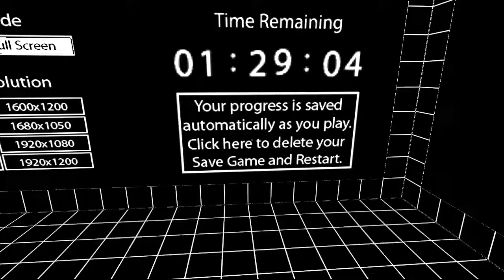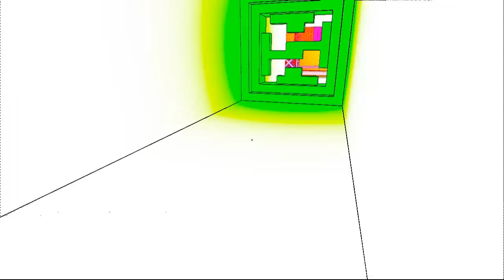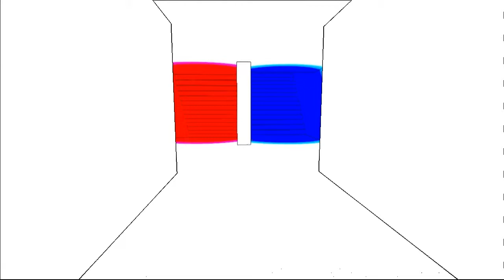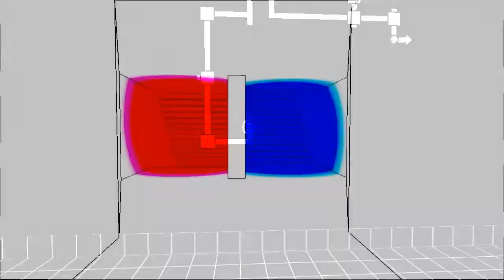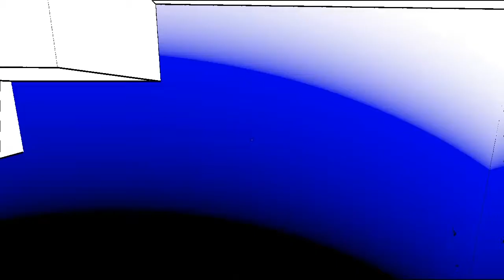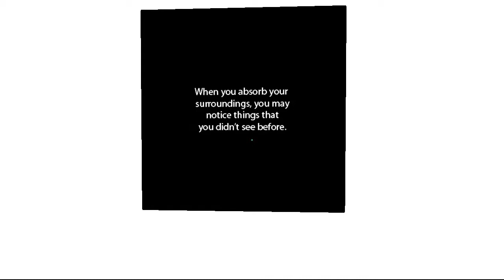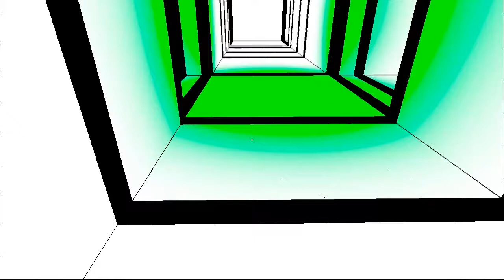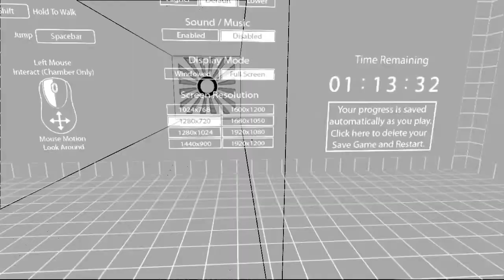Antichamber - Episode 1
FINGER BANG THAT "LIKE" BUTTON !!

Together we can face our PHOBIA!

~IGNORE THOSE~

Tags: black ops ps3 ps2 wii nintendo 64 games pewdiepie toby nova gameplay walkthrough final afraid scary funny pc console coke liberty america music 70 one day most guide survive friday always time for that potato top 10 movies anime best video youtube never actor doing something public sit toilet at home driving pizza and beacon 9gag rap eminem hunter wow scribblenauts darksiders 2 dark side star wars robot cheat reload skidrow together feedback facebook home alone paranormal united for pewdie barrels sopa anti pipa internet picture art creative survival flat trick froze while acrobatics parkour spaghetti cheap free card premium never the same thing upload all email share epic rap battle history math meal time revange noob week end of the world kony psy style metin poney bro come here candy why do you read this staph dolan comic anime